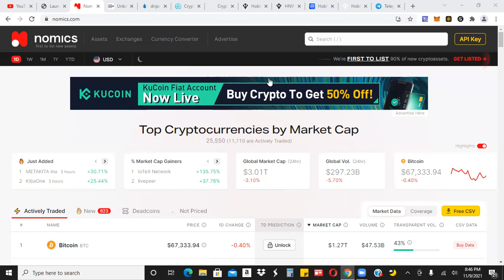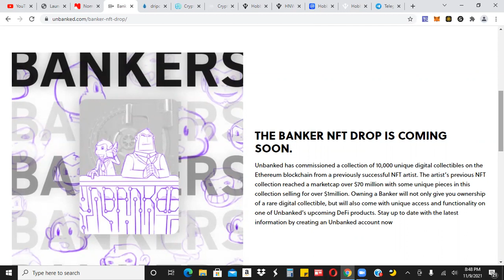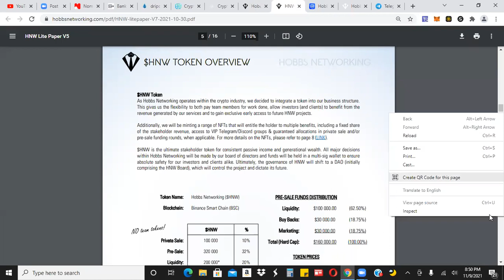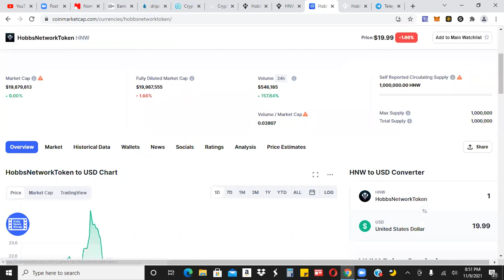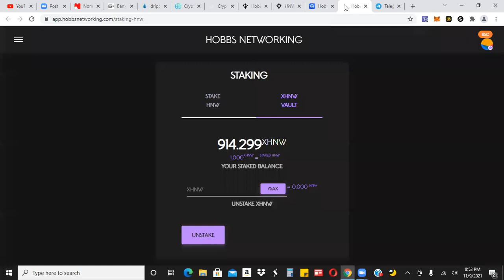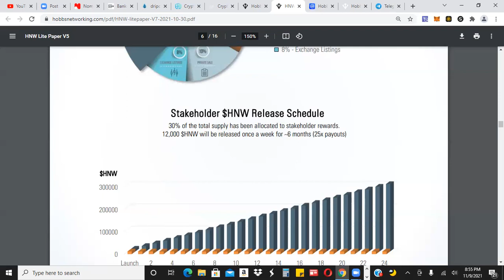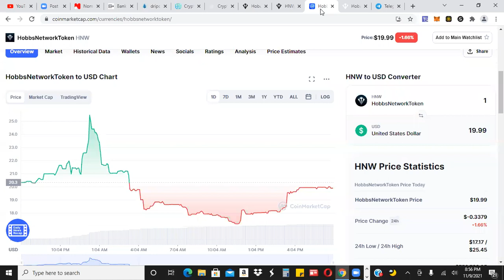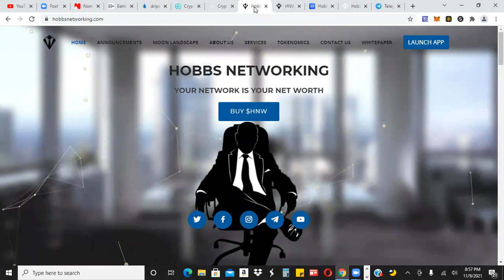Will This Degen Play Pay Off?!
Drip - drip.community/faucet?buddy=0x4536Ce853176dF5AEEE57D59b813A403E997393b